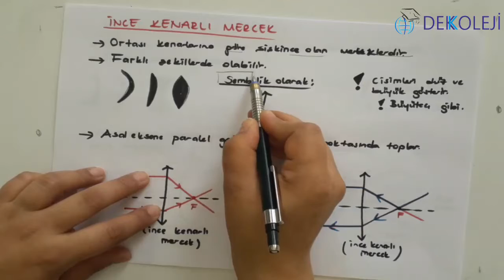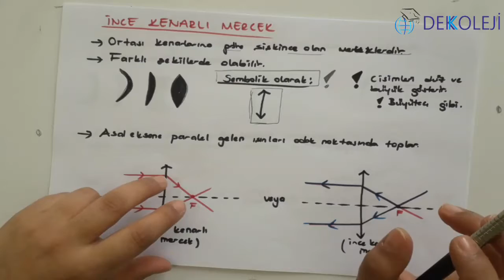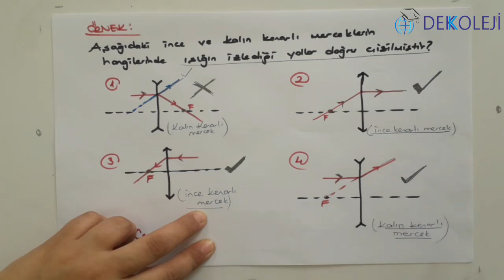7. Sınıflar Fen Bilimleri Mercekler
7. Sınıflar Fen Bilimleri Mercekler